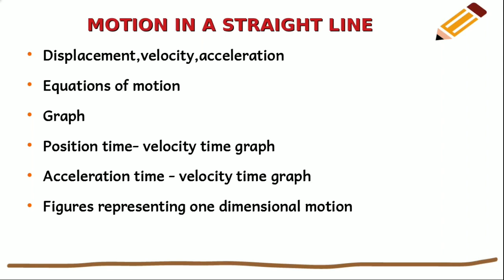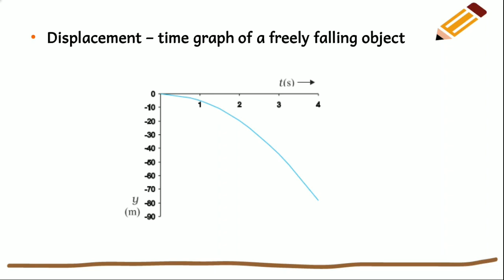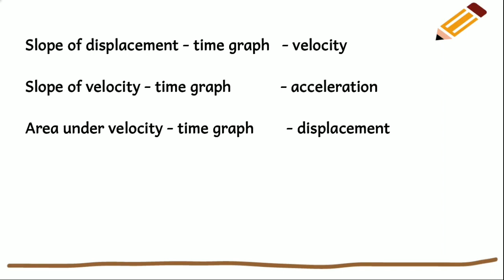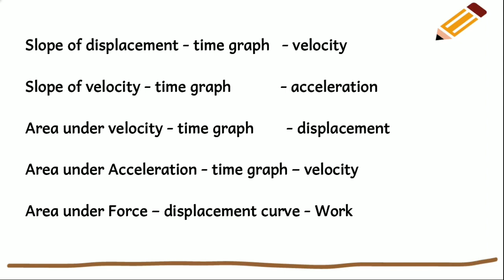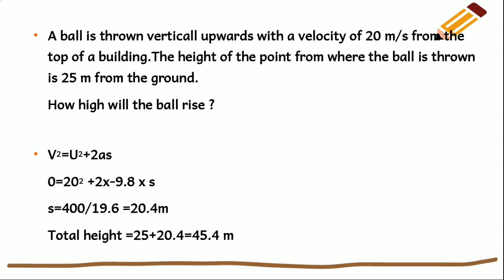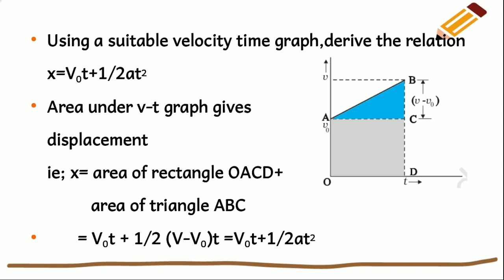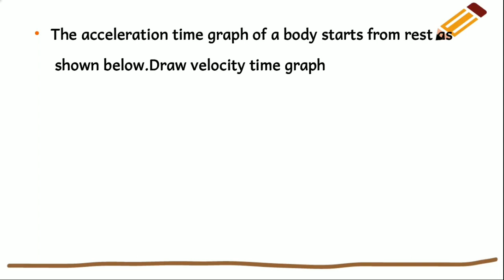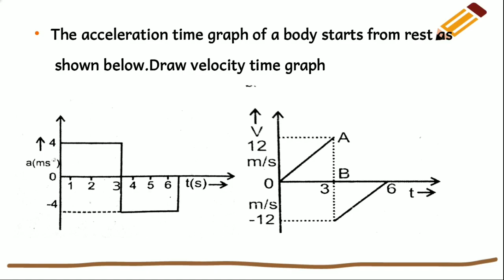MOTION IN A STRAIGHT LINE - PLUS ONE PHYSICS || MALAYALAM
Previous year important questions of the chapter is discussed here
#+1
previous-year-questions
one-dimensional-motion